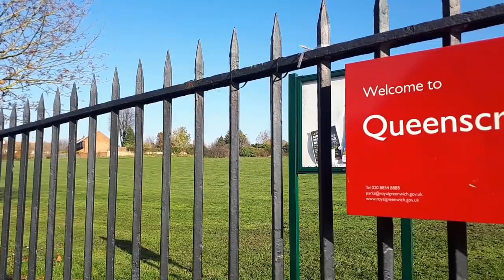The Friends of Queens Croft Park talk about improving the park to make sure it's valued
Sarah Carlin and Sue Whyte talk about bringing the community into the local park